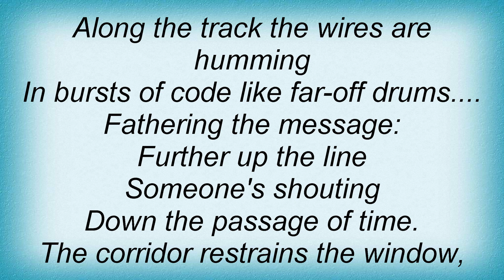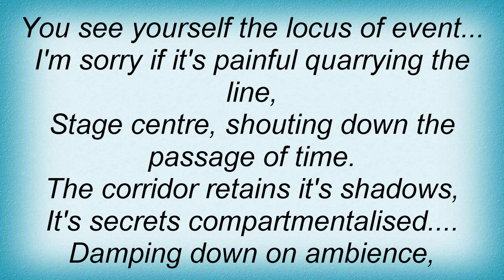17724 Peter Hammill - Traintime Lyrics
17724 Peter Hammill - Traintime Lyrics